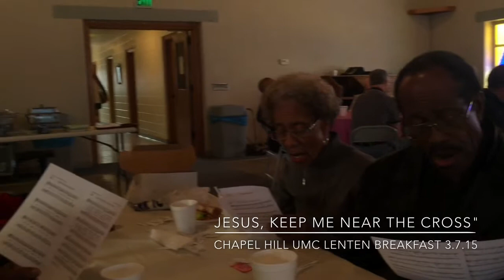"Jesus Keep Me Near The Cross" Lenten Breakfast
Chapel Hill UMC Multi-Church Lenten Breakfast
3.7.15